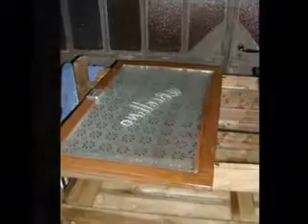credenza piemontese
Credenza piemontese in abete